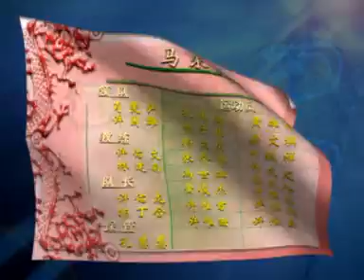马来西亚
2006年"中国.张槎针织杯"第一届世界夜光龙锦标赛